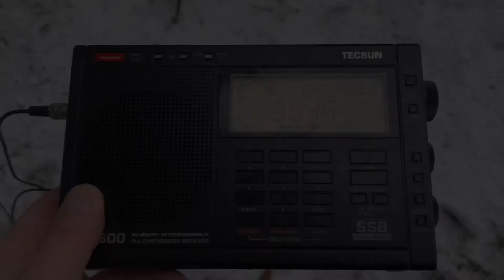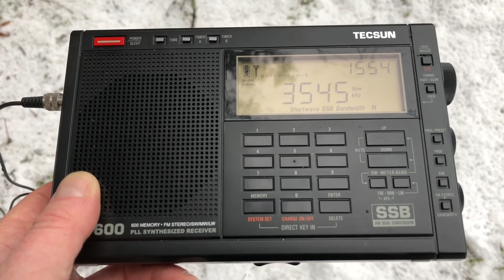Russian Military Talks